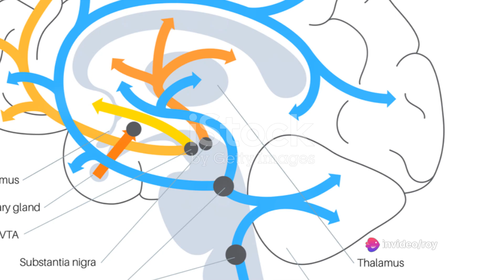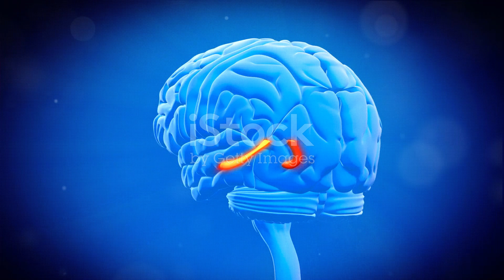Masturbation & Memory: The Science Unveiled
In this video, we delve into the intriguing topic of the effects of masturbation on memory and brain health, backed by scientific evidence. Discover the surprising findings that may change your perspective on this common activity. Join us as we break down the research and uncover the potential benefits or drawbacks.

OUTLINE:

00:00:00 The Science of Self-Pleasure and Memory
00:00:31 Debunking Myths and Consequences
00:01:03 Negative Impacts of Excessive Masturbation
00:01:21 Hormones Released During Masturbation
00:01:45 Positive Effects on the Brain
00:02:10 Conclusion and Call for Further Research